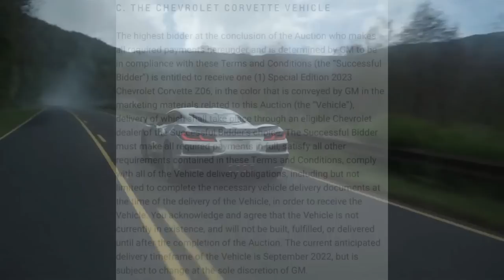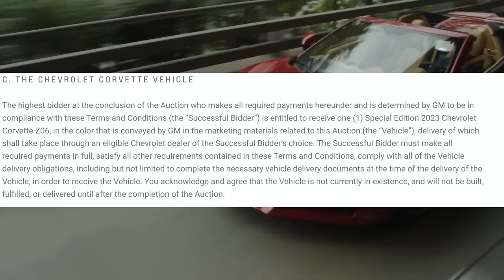The C8 Corvette Z06 Release Date Has Been CONFIRMED by GM!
🏎️ The HPO car show will be held at Blackout Tinting at 4361 Gibsonia Rd, Gibsonia, PA 15044 from 10am to 2pm. Feel free to bring whatever you have to hang out and look at awesome cars with awesome people!

Blackout Tail Light Lens
LED license plate lights
LED cargo area lights
Sandyeggo Dash Storage Bin Buddy
Sandyeggo Seat Belt Stay
Cabin air filter
SD card for PDR
ProClip phone mount
5% XPEL PRIME XR+ window tint

▬▬▬2021  COLORADO ZR2 MODS▬▬▬
LED switchbacks with built in resistor
Chevrolet all weather floor mats
1" RC leveling kit
Matte black steering wheel vinyl
Black raised tailgate letters
Black and tinted license plate frame
Blendmount radar detector mount
Blendmount mirror tap hardwire kit
Center console tray/organizer
LED brake lights
LED 3rd brake light
Vanity light LEDs
ZR2 bed decals
Diode Dynamics ditch lights
All black bed tie downs